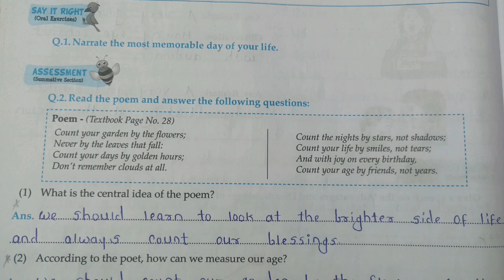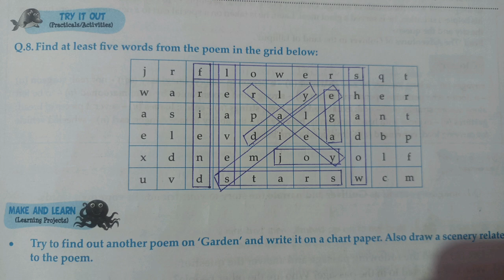STD 5th|English|Lesson 12|Count your garden|Chetana Grade Me English Workbook Question Answers